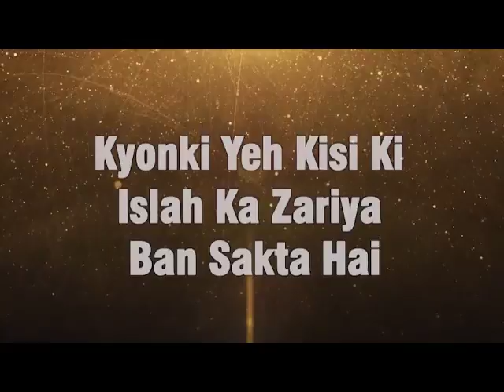Maa Ka Martaba Walid Se Bhi Zyada - Maa Ka Maqam By Shaikh Shamim Fauzi